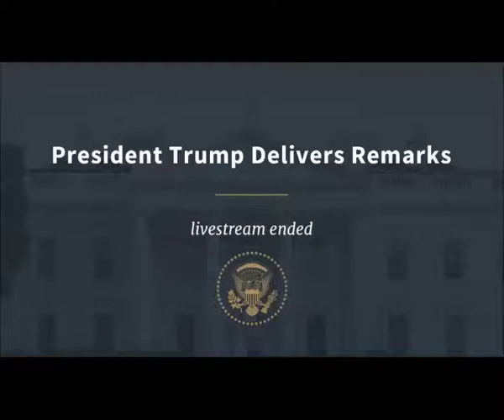Trump speech 10 27 2019 Abu Bakr al Baghdadi ISIS Leader killed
Nancy Pelosi and other Dems  fake  outrage ...Not celebrate the death of an enemy of humanity